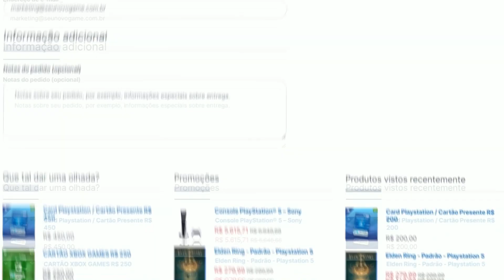MELHOR CONFIGURAÇÃO de CONTROLE e CÂMERA | NOVOS CONTROLES e CONFIGURAÇÃO de JOGO!! | FIFA 23